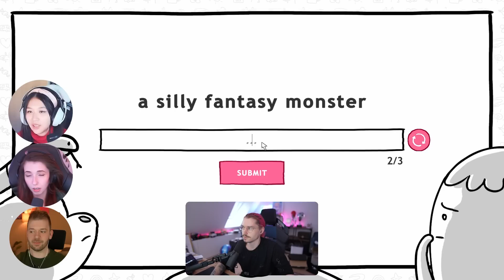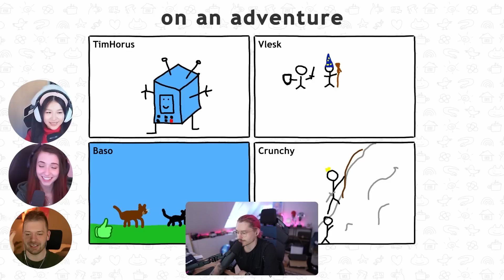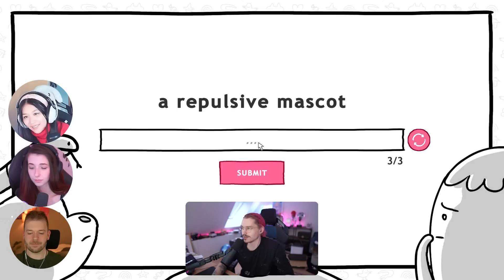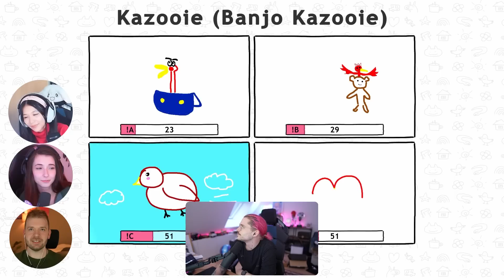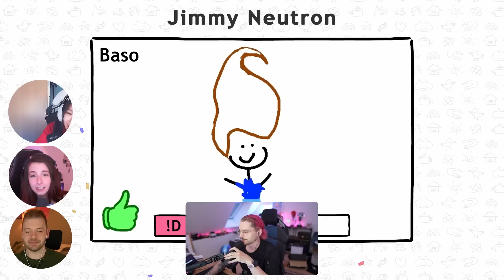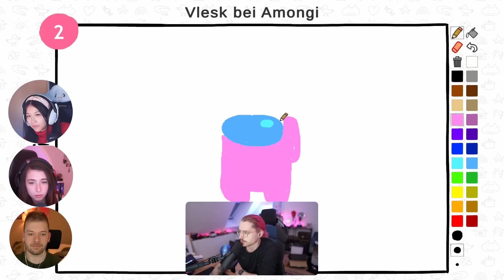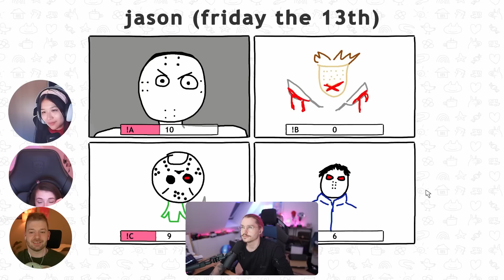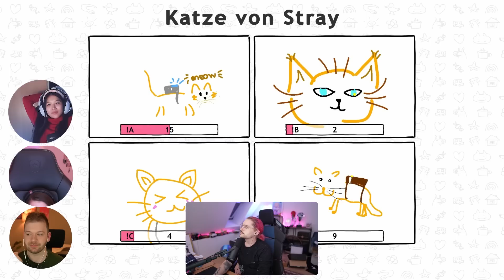Wir zeichnen Charaktere aus dem Gedächtnis... und es geht schief